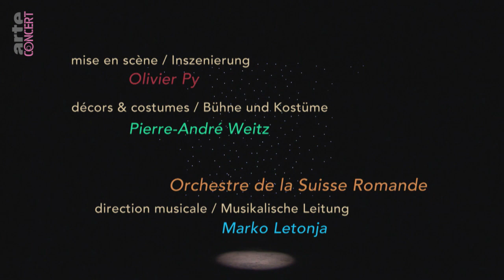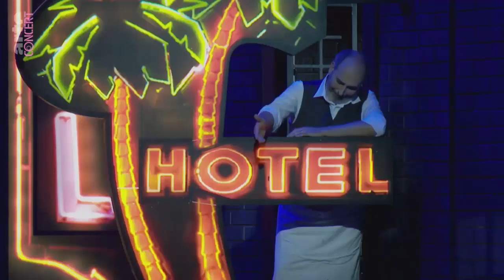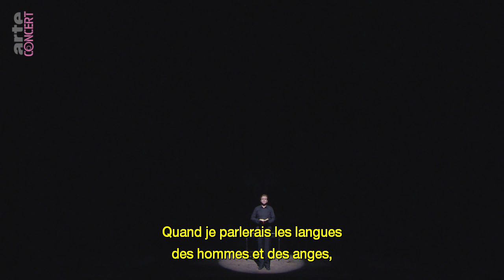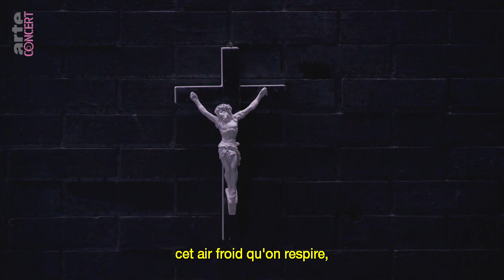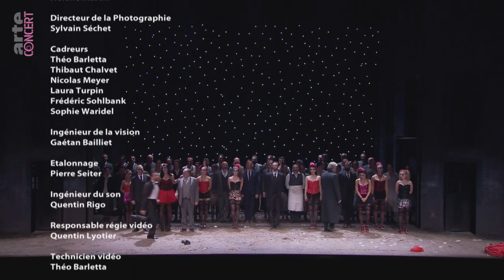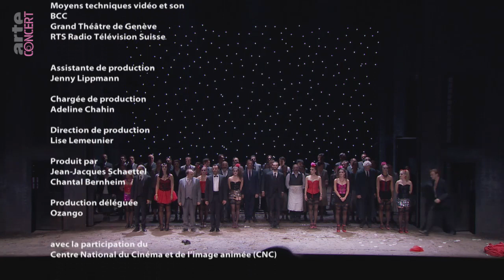Manon de Jules Massenet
Mise en scène au Grand Théâtre de Genève
Olivier Py
Décors et costumes
Pierre-André Weitz
Assistant à la mise en scène et chorégraphie
Daniel Izzo
Lumières
Bertrand Killy

Manon Lescaut
Patricia Petibon

le Chevalier des Grieux
Bernard Richter

Lescaut
Pierre Doyen

Guillot de Morfontaine
Rodolphe Briand

Monsieur de Brétigny
Marc Mazuir

le Comte des Grieux
Balint Szabo

Poussette
Seraina Perrenoud

Javotte
Mary Feminear

Rosette
Marina Viotti

Choeur du Grand Théâtre de Genève
Chef du Choeur
Alan Woodbridge

Direction musicale
Marko Letonja